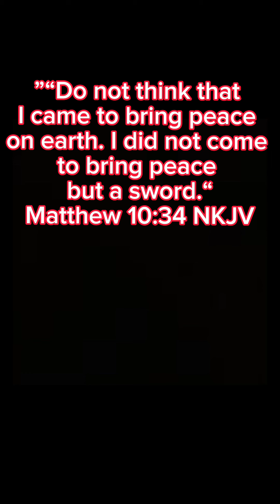CRST Flatbed…Money and News 03-02-2024